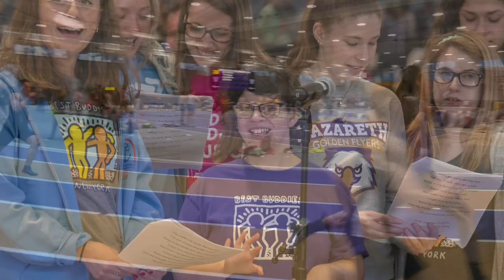Thank You, Tom – Nazareth College Golisano Training Center